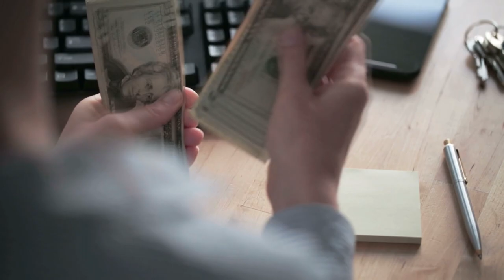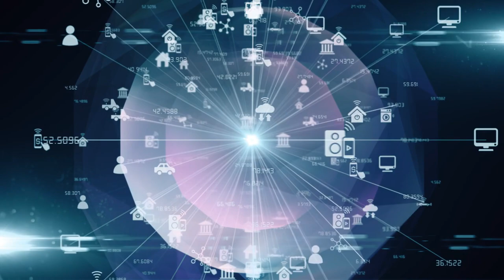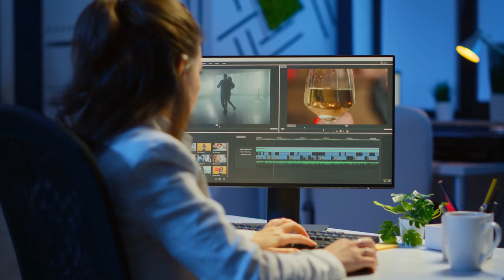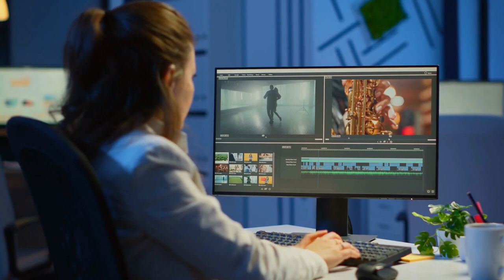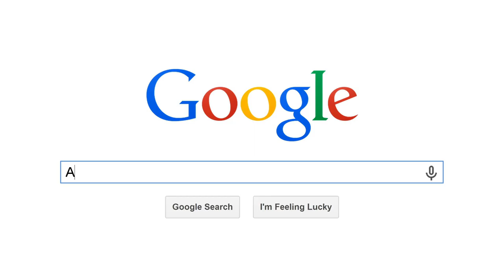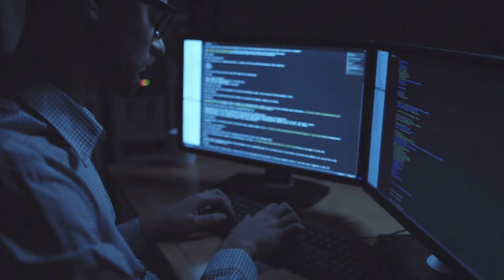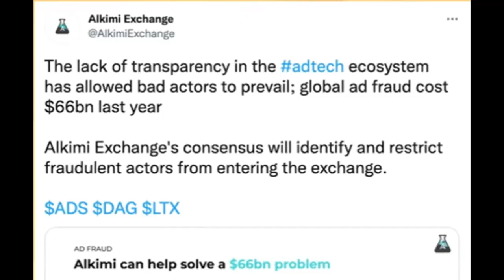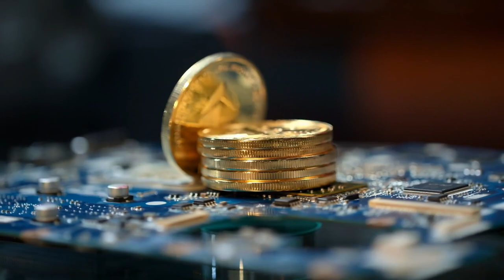Alkimi! Incremente sus Rendimiento 100 veces con esta Gema.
El mundo de la publicidad digital está a punto de cambiar para siempre. Desde los albores de los tiempos, las personas que venden productos han creado nuevas formas de atraer clientes para que les compren sus productos. En consecuencia, la industria de la publicidad está a punto de ser reconstruida desde adentro hacia afuera.